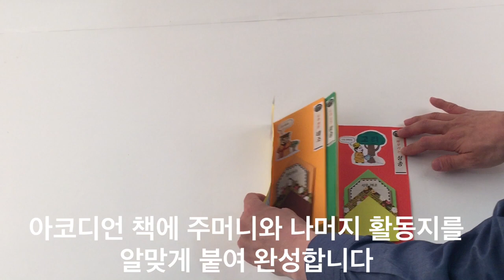재미있다! 한국사 북아트 4회차 제작 동영상